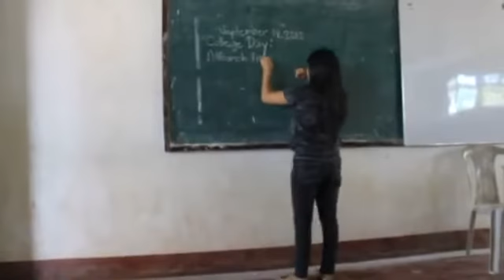SilvertoesFinal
trip lang po..haha .pero!